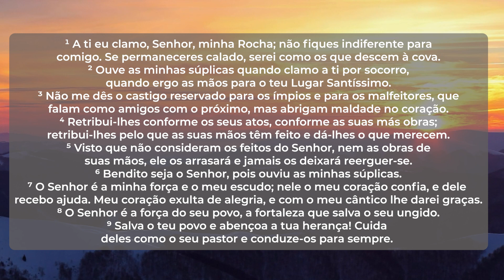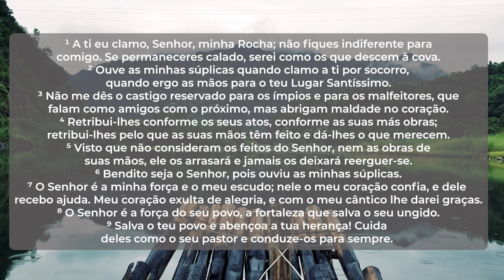SALMO 28 | Leitura Bíblica (Salmos)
¹ A ti eu clamo, Senhor, minha Rocha; não fiques indiferente para comigo. Se permaneceres calado, serei como os que descem à cova.
² Ouve as minhas súplicas quando clamo a ti por socorro, quando ergo as mãos para o teu Lugar Santíssimo.
³ Não me dês o castigo reservado para os ímpios e para os malfeitores, que falam como amigos com o próximo, mas abrigam maldade no coração.
⁴ Retribui-lhes conforme os seus atos, conforme as suas más obras; retribui-lhes pelo que as suas mãos têm feito e dá-lhes o que merecem.
⁵ Visto que não consideram os feitos do Senhor, nem as obras de suas mãos, ele os arrasará e jamais os deixará reerguer-se.
⁶ Bendito seja o Senhor, pois ouviu as minhas súplicas.
⁷ O Senhor é a minha força e o meu escudo; nele o meu coração confia, e dele recebo ajuda. Meu coração exulta de alegria, e com o meu cântico lhe darei graças.
⁸ O Senhor é a força do seu povo, a fortaleza que salva o seu ungido.
⁹ Salva o teu povo e abençoa a tua herança! Cuida deles como o seu pastor e conduze-os para sempre.

Salmos 28:1-9

Aqui você vai encontrar pregações impactantes de grandes pastores como Cláudio Duarte, Hernandes Dias Lopes, Joseph Prince e Helena Tannure, para edificar sua vida e te ajudar a amadurecer na fé.

Através deste canal, levamos até você palavras de avivamento dos pastores Cláudio Duarte, Helena Tannure, Hernandes Dias Lopes, entre outros, contribuindo para a sua edificação. Aqui, você verá pregações dos maiores pastores brasileiros, que tem como objetivo pregar a palavra de Deus!